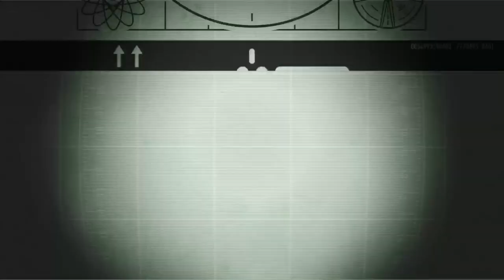Let's Play Fallout Shelter part 041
I don't know that I would call this "spying" per se.